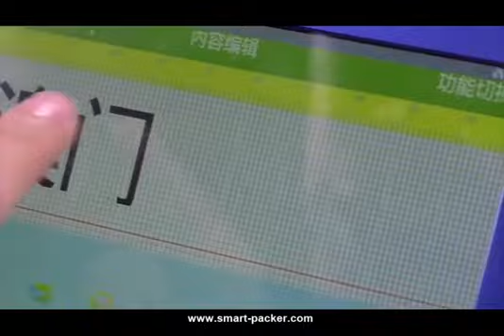Linha da impressora da máquina da máquina de impressão da caixa de impressão da caixa de caixa real